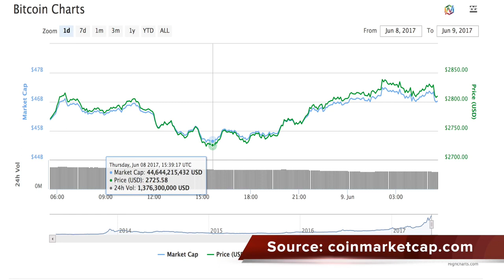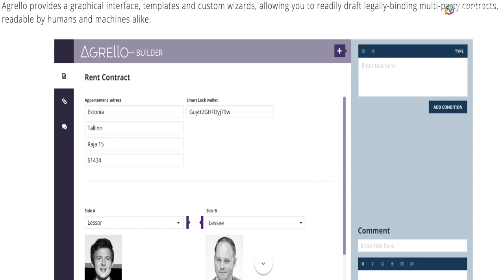June 9th Cryptocurrency News Round-Up- Market Cap Climbs Over $102BN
The total cryptocurrency market cap is over $102 billion. The price of Bitcoin climbed back over $2,800 after falling to as low as $2,725 on Thursday.